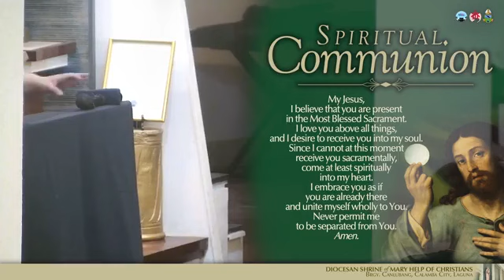Holy Mass - 15th Sunday in Ordinary Time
Mass Presider - Father Jay David